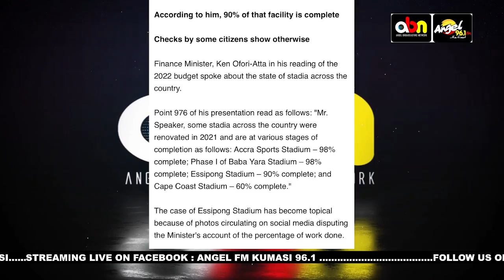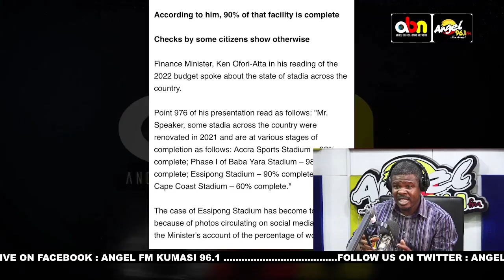SHOCKING!!! Ken Ofori Atta LlED to Ghanaians ; Update on Sekondi Essipong Sports Stadium.